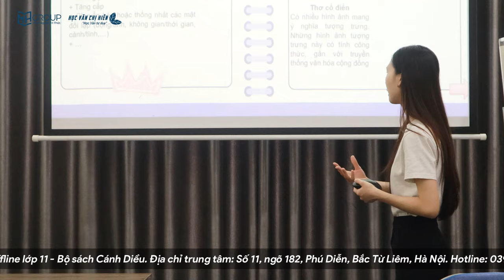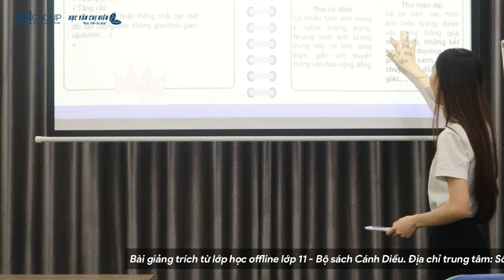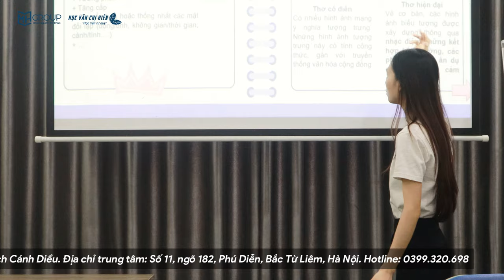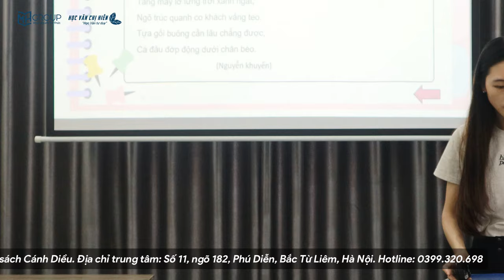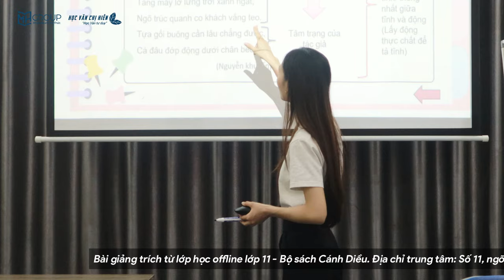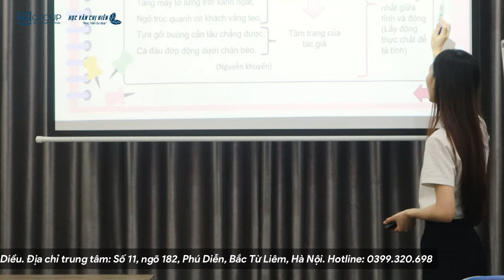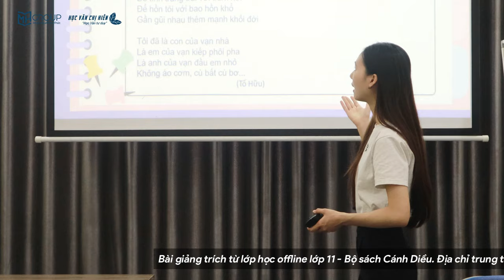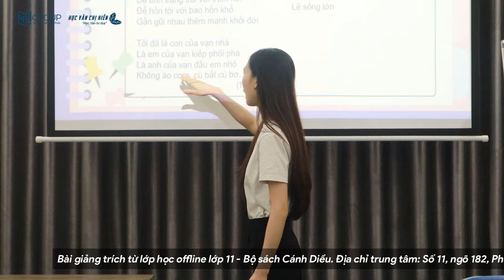HƯỚNG DẪN CẤU TỨ VÀ YẾU TỐ TƯỢNG TRƯNG TRONG THƠ TRỮ TÌNH - BỘ SÁCH CÁNH DIỀU || HỌC VĂN CHỊ HIÊN